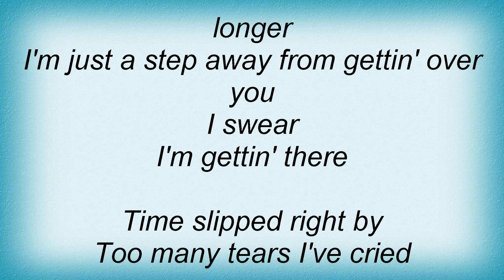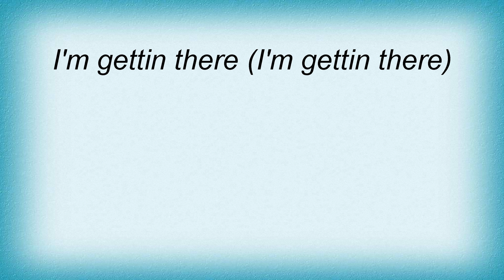Tammy Cochran - I'm Getting There Lyrics